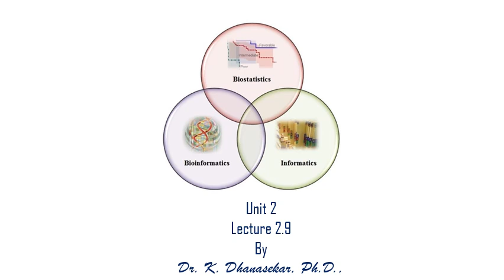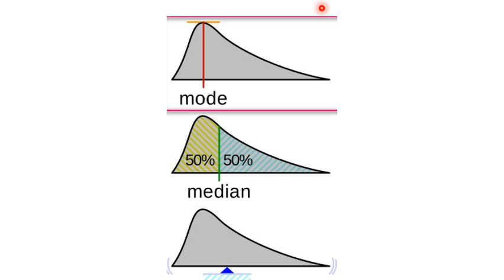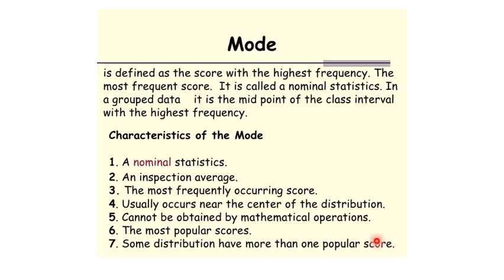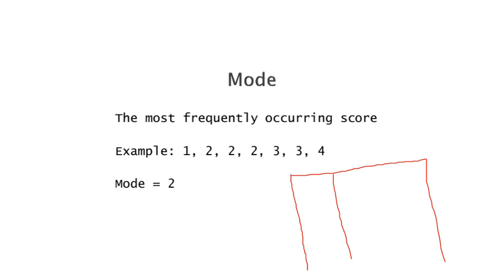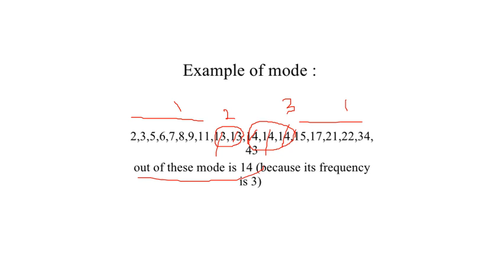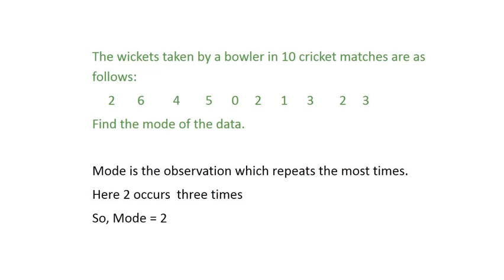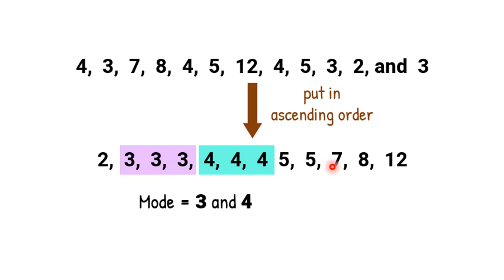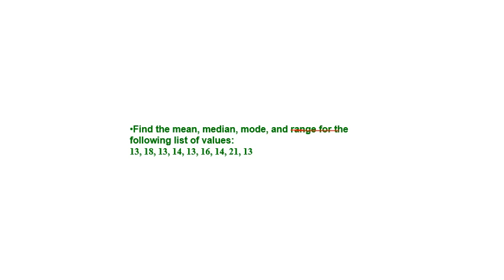Mode for Raw data in Tamil